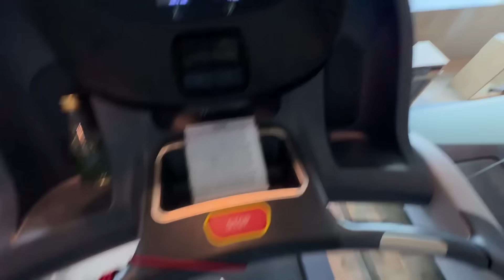Meetup Pe Ladai Ke Baad Crazy Party Karli🍻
Join Anunay as he navigates the globe, builds empires, and parties like there's no tomorrow.